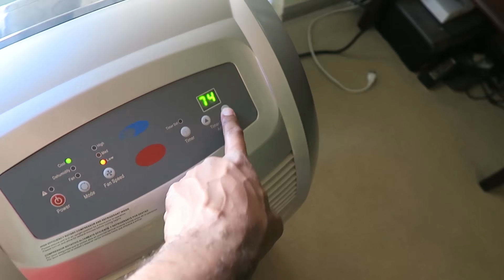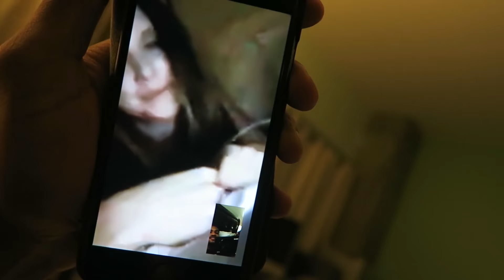IT GOT FRISKY IN MY CLOSET!!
Getting to the bottom of who pooped in my closet!